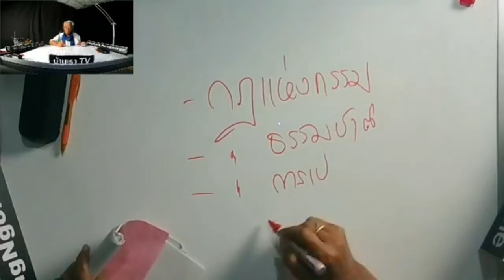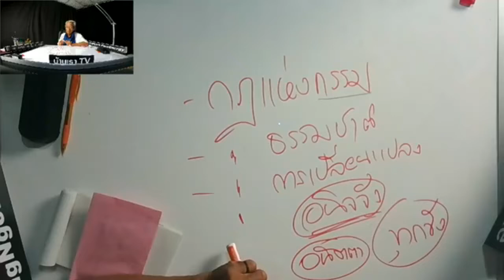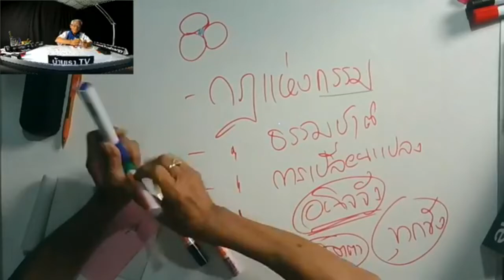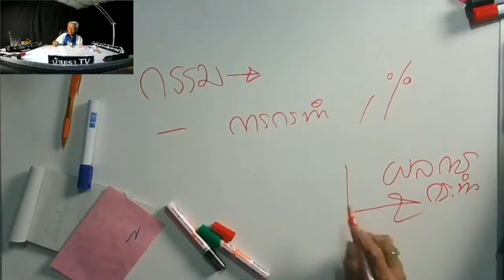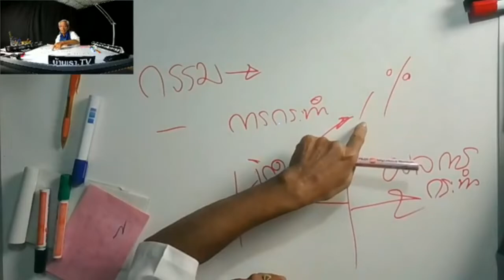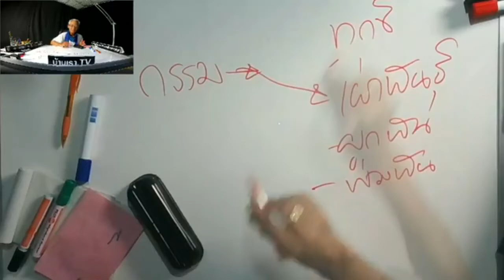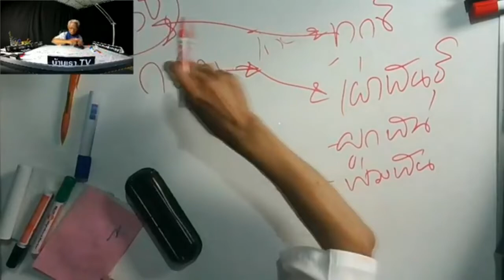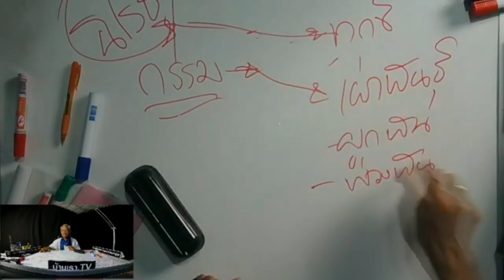ทำยังไงไม่ให้กลับมาเกิดอีก WhoAmI LMEPE Emc2《 Lme ภาษาลุงหงอกกิ๊กก๊อก l09l12l62l24hrs.